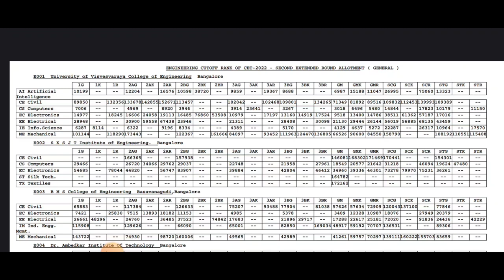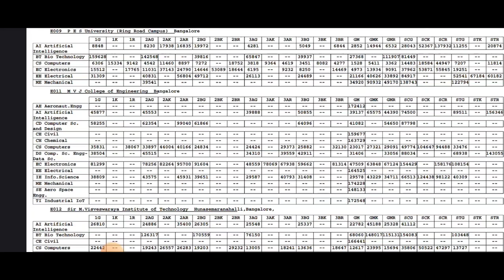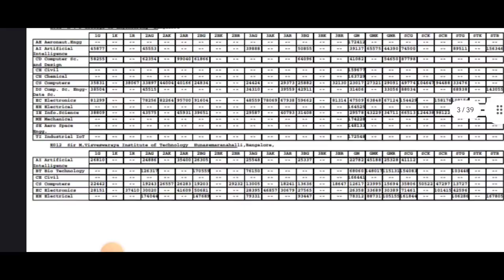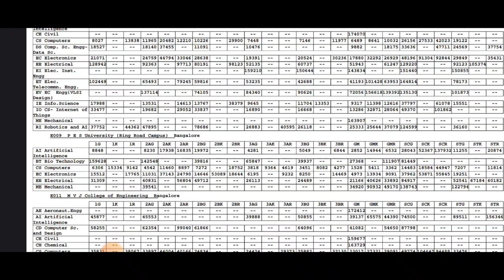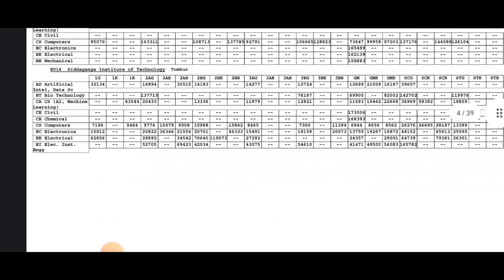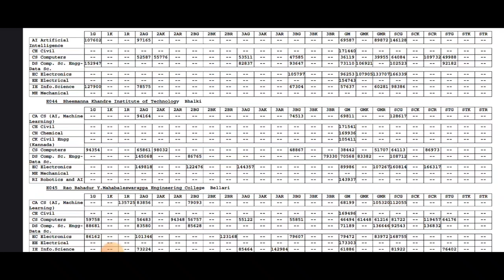KCET TRICKS 💯|GET SEAT IN TOP COLLAGE|GOOD VS BAD RANKS|students solution